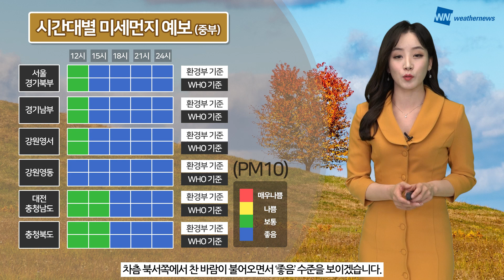[웨더뉴스] 오늘의 미세먼지 예보 (12월 12일 09시 기준)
일요일인 오늘 외출 계획하신 분들께서는 마스크와 따뜻한 옷차림해 주시는 것이 좋겠습니다.

9시 현재, 미세먼지는 대체로 ‘보통‘ 수준을 보이고 있지만,

초미세먼지는 전국 대부분 지역에서 ‘나쁨‘ 수준을 보이고 있는데요,

다행히도 낮부터 차츰 북서쪽에서 찬 공기가 유입되면서 미세먼지는 해소될 것으로 전망됩니다.